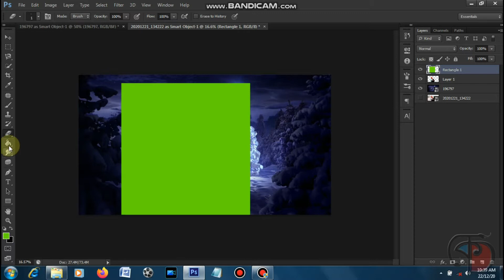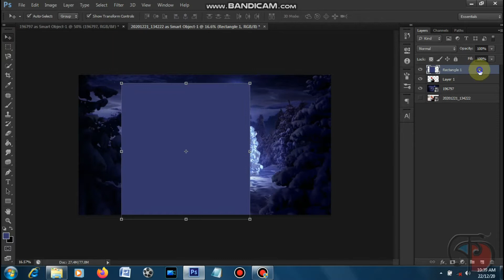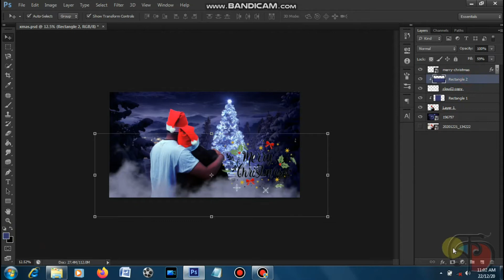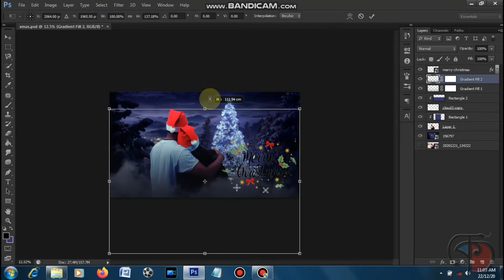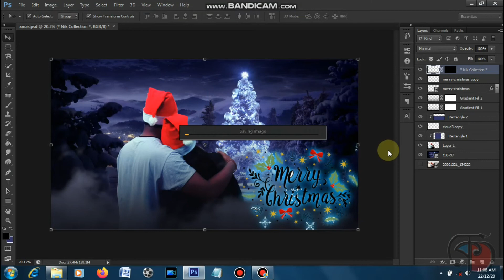Happy Christmas Day 🎄🎅 Use Adobe Photoshop CS6 || Tutorial Video 10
Whatever is beautiful, whatever is meaningful, may it be yours this Christmas! Merry Christmas! Hope you end 2020 on a pleasant note and ring in 2021 with love and laughter! May the holy Christmas night bring warmth, happiness, and well-being into your life.

সুন্দর যাই হোক না কেন, অর্থপূর্ণ যাই হোক না কেন, এই ক্রিসমাসটি আপনার হোক! মেরি ক্রিসমাস! আশা করি আপনি 2020 এর একটি সুন্দর নোটে শেষ করেছেন এবং 2021 সালে প্রেম এবং হাসির সাথে বেজে উঠছেন! পবিত্র ক্রিসমাসের রাতটি আপনার জীবনে উষ্ণতা, সুখ এবং মঙ্গল বয়ে আনুক।

जो कुछ भी सुंदर है, जो कुछ भी सार्थक है, वह तुम्हारा यह क्रिसमस हो सकता है! क्रिसमस की बधाई! आशा है कि आप प्यार और हंसी के साथ 2021 में एक सुखद नोट और अंगूठी पर 2020 का अंत करेंगे! हो सकता है कि पवित्र क्रिसमस की रात आपके जीवन में गर्माहट, खुशी और खुशहाली लाए।